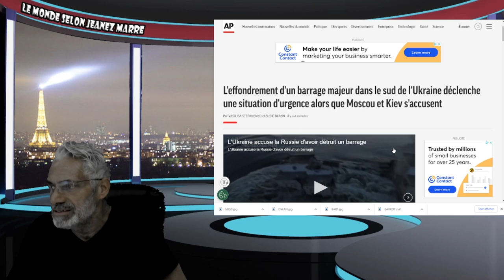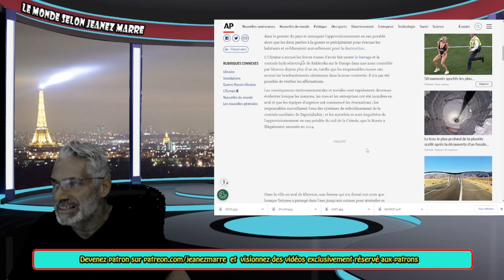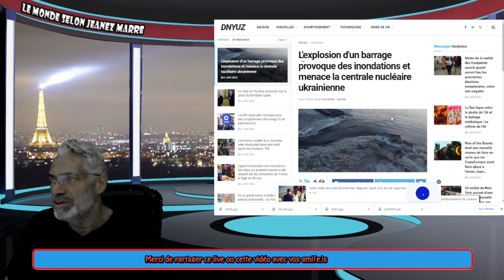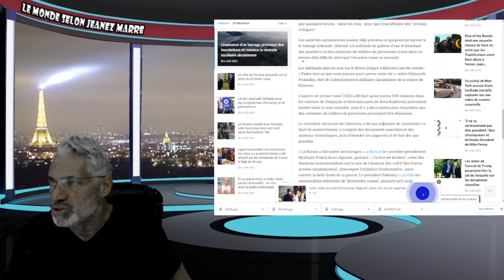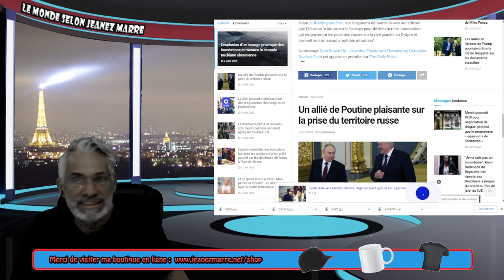CE QUI VIENT DE SE PASSER VA CHANGER COMPLÈTEMENT LA DONNE DANS CE CONFLIT !